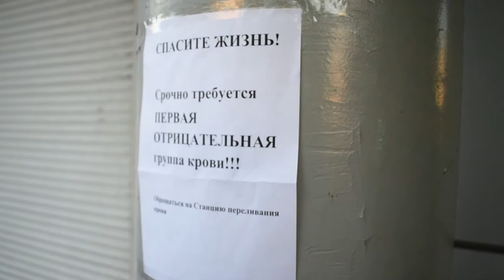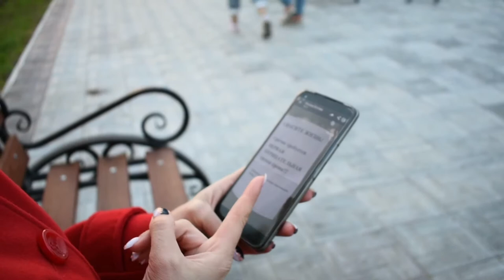Союзницы - Ждут люди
Клип группы "Союзницы" о донорстве крови под названием "Ждут люди"